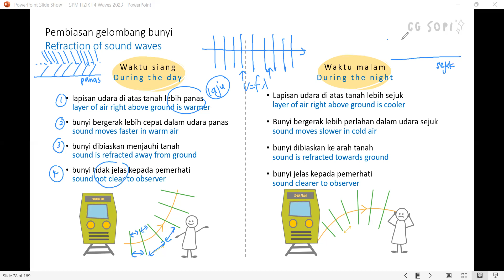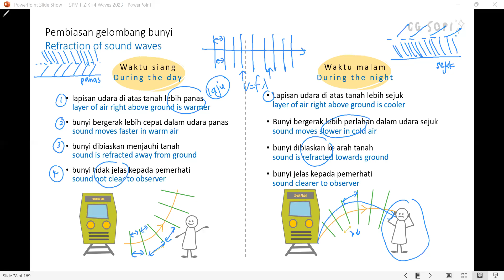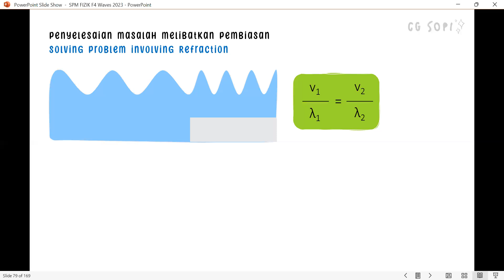Pembiasan bunyi - 5.4: Pembiasan gelombang | Gelombang (Fizik KSSM Tingkatan 4)